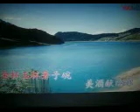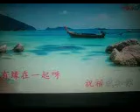有缘在一起【WB】（甫人--谭晶）2020 1 26